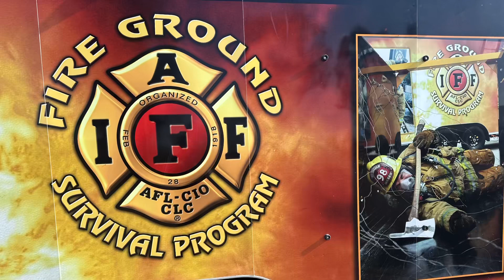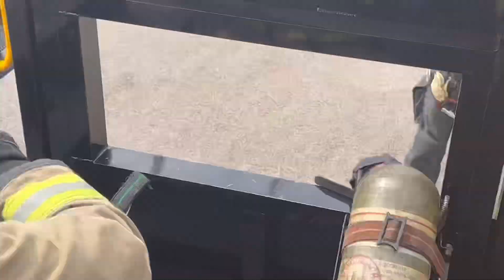IAFF Fire Ground Survival Training